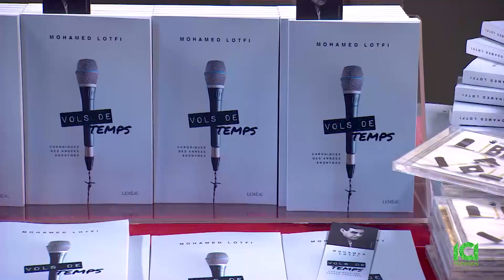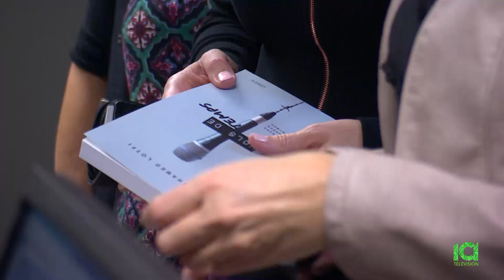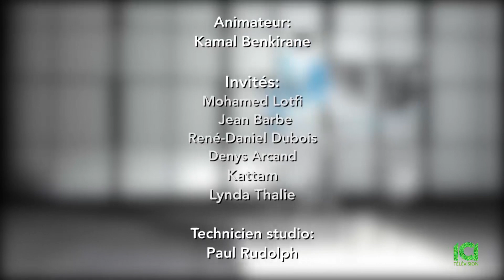ICI Télévision, Arts et Lettres avec Kamal Benkirane, reportage sur ( Vol de temps) de Mohamed Lotfi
ICI Télévision, Arts et lettres avec Kamal Benkirane, reportage dans la cadre du lancement du livre ( Vol de temps, chroniques des années anonymes) du journaliste, auteur et animateur de l'émission "Souverains anonymes"